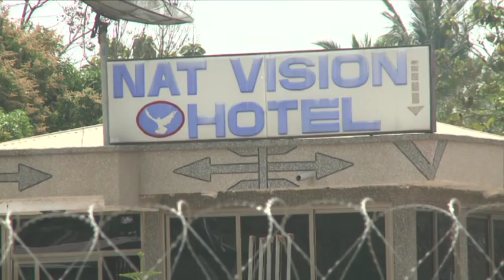Tano Basin Documentary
A comprehensive Documentary on the state of the Tano River